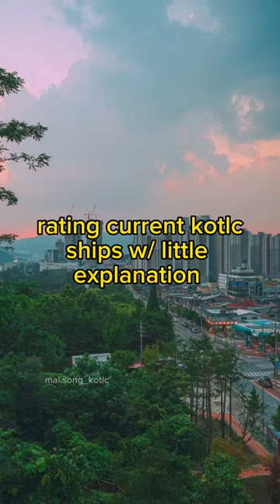rating current kotlc ships II